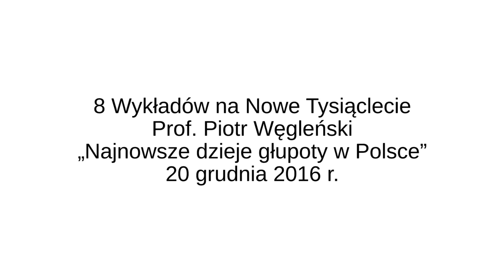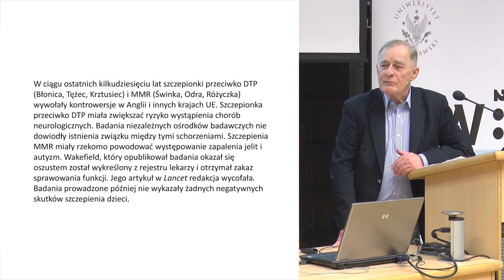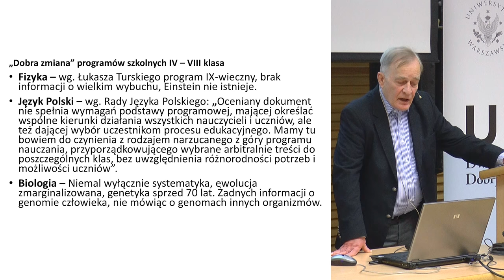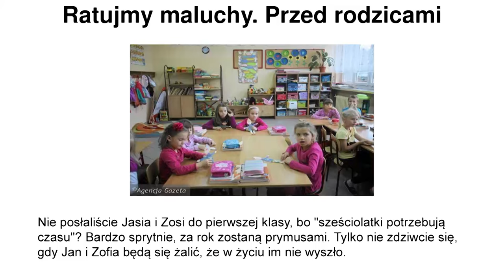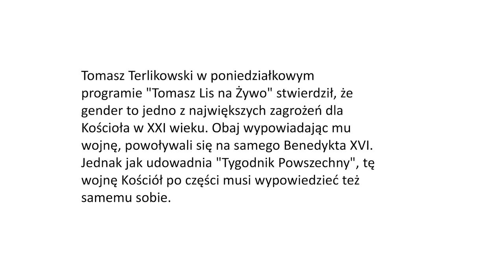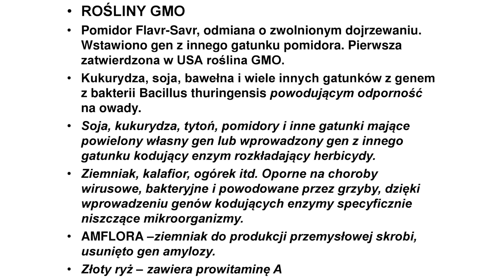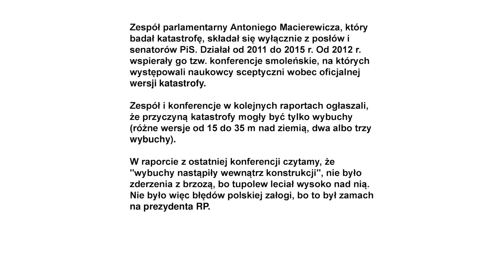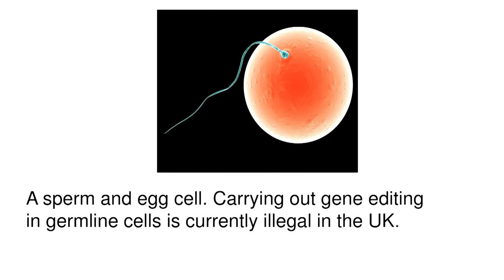Prof. Piotr Węgleński „Najnowsze dzieje głupoty w Polsce”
20 grudnia 2016 roku profesor Piotr Węgleński wygłosił na Uniwersytecie Warszawskim wykład pt. "Najnowsze dzieje głupoty w Polsce". Było to kolejne spotkanie z cyklu "8 Wykładów na Nowe Tysiąclecie". Prof. Węgleński jest genetykiem i biologiem. W latach 1999–2005 był rektorem Uniwersytetu Warszawskiego.